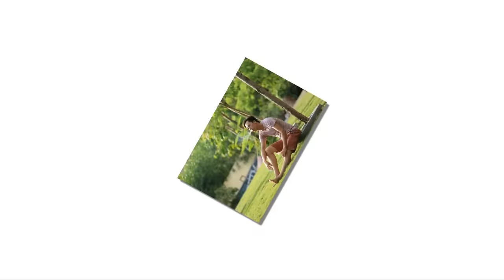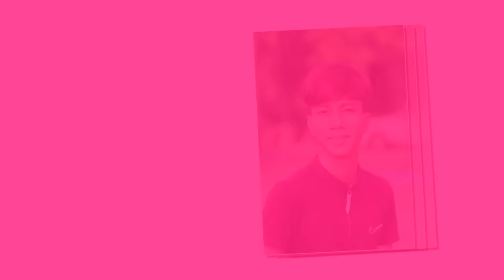Liên khúc nhạc chế ►4 ca khúc về học trò ► Nhóm Phố Núi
►4 ca khúc súc động về những tình cảm lưu luyến của thời học sinh.
►Thể hiện: Đạt chanel, Nobita Sam, Khánh Dương 2k2
►Âm nhạc: Nobita Sam
1. Chúng ta con gặp lại
2. Giấc mộng mùa thi
3. Những tháng năm học trò remix
4. Suy tư